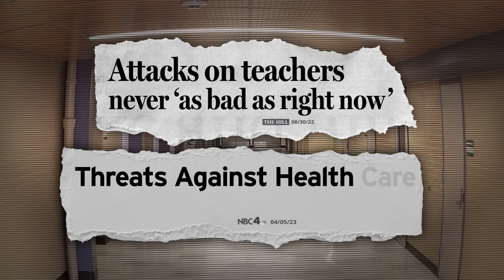Sarah McBride is running for Congress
Become a founding donor by chipping in here: sarahmcbride.com